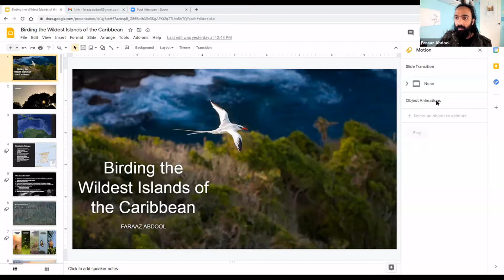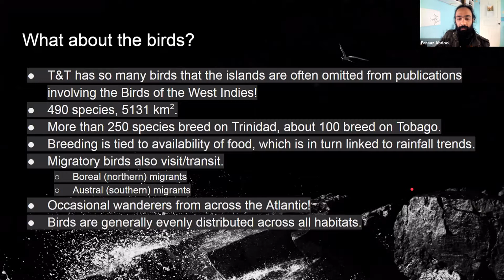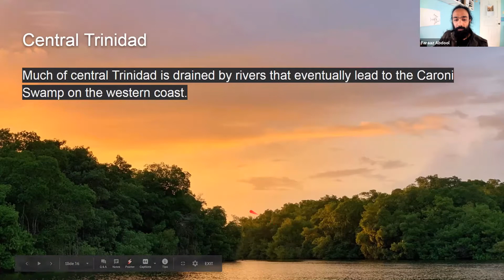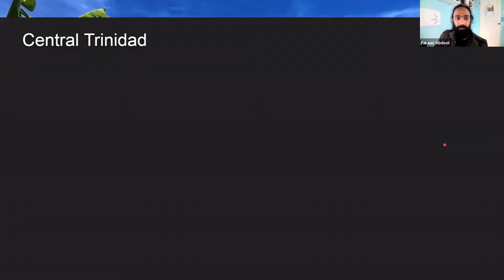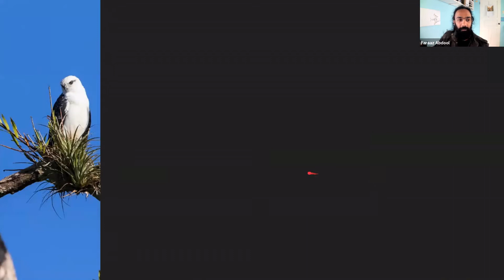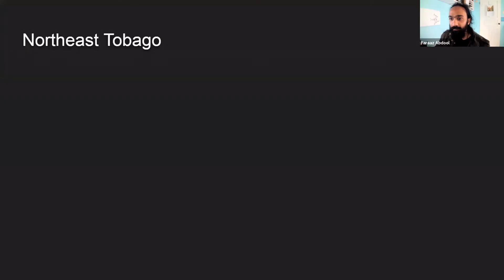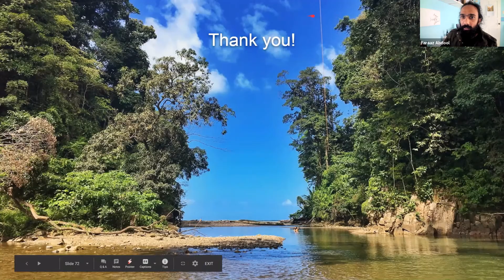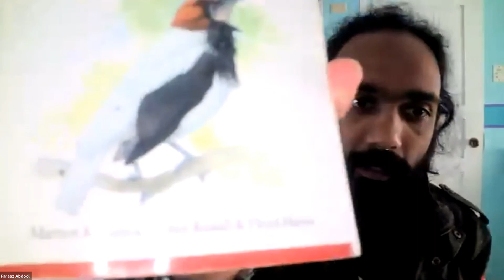Birding the Wildest Islands of the Caribbean (Trinidad and Tobago)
While considered part of the Caribbean, the islands of Trinidad and Tobago (T&T) bear a closer geological relation to mainland South America. Having been separated about ten or eleven thousand years ago, the biodiversity of these two islands is therefore considerably different from the other islands of the West Indies. With a surface area of only 5,131 square kilometres, the islands of T&T pack surprising variety in terms of habitat and climate. In this webinar, Faraaz talks about how these two factors combine to make T&T a unique birding destination, and how to comfortably view a couple hundred species in a couple of weeks with ample time set aside to soak in the famed “Caribbean island vibration”.